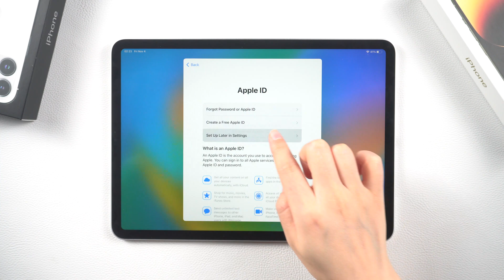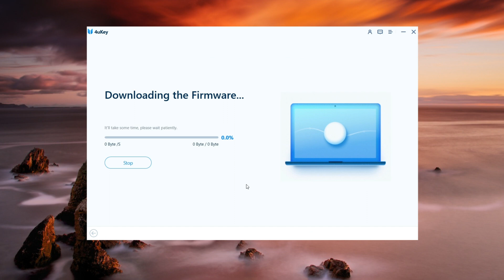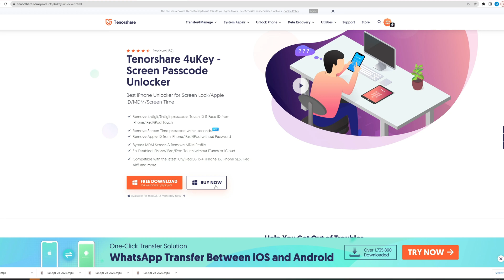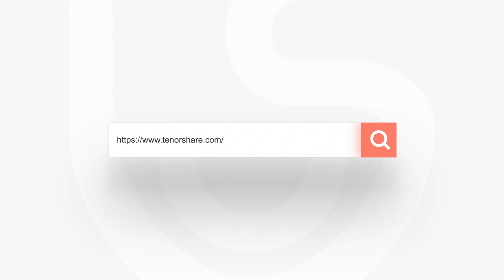iPad Unavailable, 4 Ways to Reset Unavailable iPad | Reset iPad When You Forgot iPad Passcode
If you do not enter the correct passcodes, you will see the iPad Unavailable or Security Lockout screen, which means that iPad is locked to protect your data.

⚠Important notice:
2. This video doesn’t demonstrate how to use computers or information technology with the intent to steal credentials, compromise personal data or cause serious harm to others.
3. 4uKey will erase all content and settings from the device just like iTunes.
4. You can restore your device from a backup after the unlocking if you have backups stored in iCloud or your computer.
5. 4uKey is unable to obtain access to credentials, compromise personal data or cause serious harm to others. Do not try to violate YouTube community guidelines.

TimeStamp:
00:00 Intro
Method 1: Directly Tap 'Erase iPad' on the Screen (iOS 15.2 or Later)
Method 2: Get Into Unavailable iPad with 4uKey (Super Easy)
Method 3: Remotely Erase iPad via Find My iPad
Method 4: Unlock Unavailable iPad with iTunes